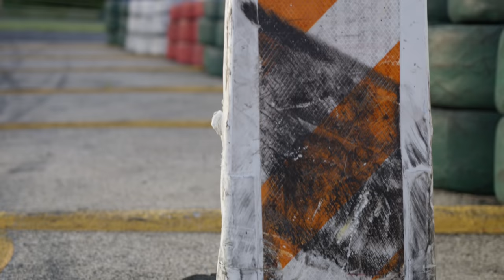TOYO TIRES | MAD MIKE WHIDDETT [4K]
TPC Magic's 1000HP+ 4 ROTOR RX7